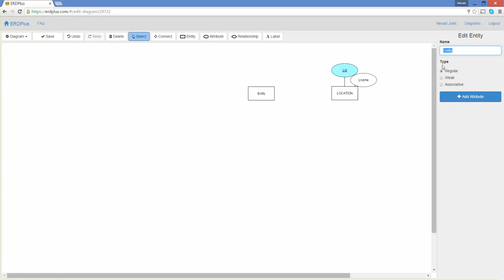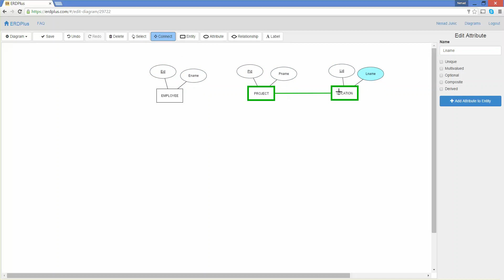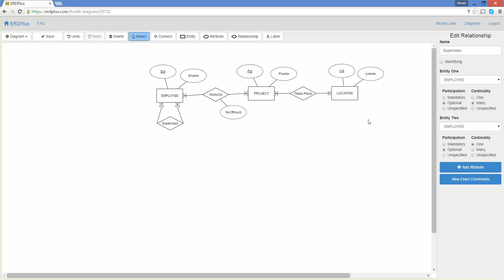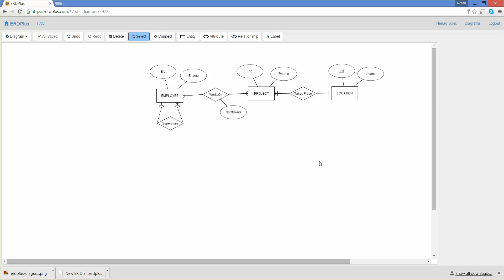Creating an ER Diagram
Demonstrates using ERDPlus.com to create a simple ER Diagram.